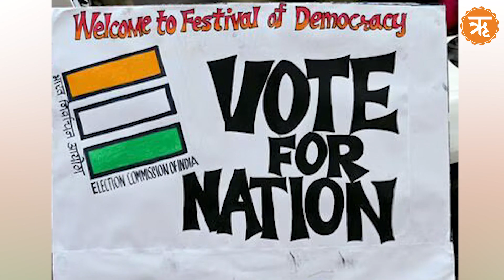102 लोकसभा सीटों के लिए वोटिंग, आठ केंद्रीय मंत्री समेत 1,625 प्रत्याशियों के भाग्य का फैसला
लोकसभा चुनाव 2024 के पहले चरण में 21 राज्यों और केंद्र शासित प्रदेशों की 102 लोकसभा सीटों के लिए 19 अप्रैल को वोटिंग होगी। इन सीटों पर आठ केंद्रीय मंत्री, दो पूर्व सीएम और एक पूर्व राज्यपाल समेत 1,625 प्रत्याशियों के भाग्य का फैसला होना है। इनमें केवल 134 महिला उम्मीदवार हैं, जबकि 1,491 पुरुष कैंडिडेट हैं।